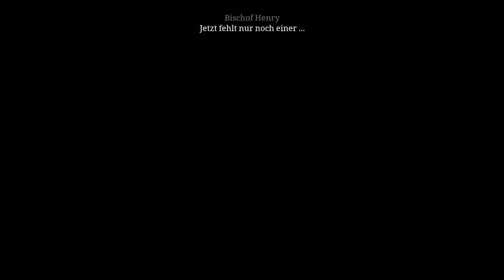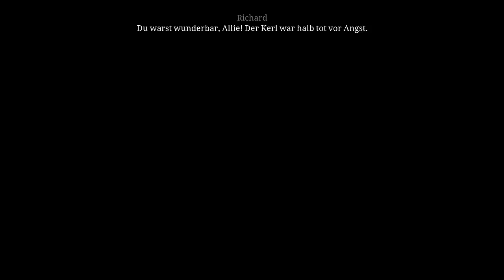DIE SÄULEN DER ERDE • #16 - Ein geistlicher Dieb | Let's Play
Adventure von Daedalic Entertainment [2017]

» Let's Play Die Säulen der Erde